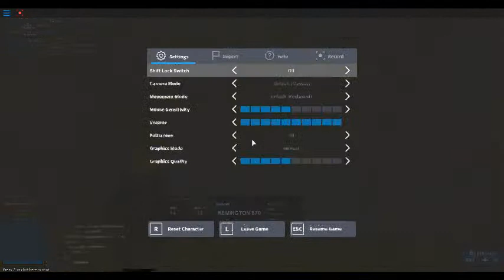roblox phantom forces funny flying dead body